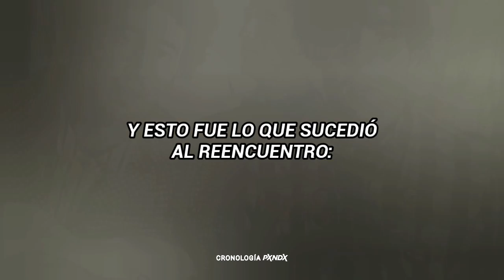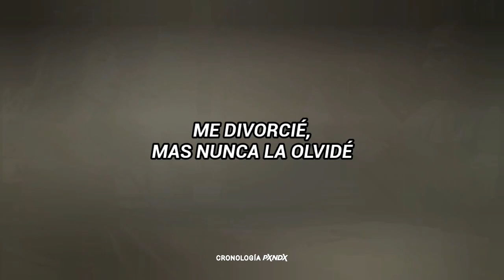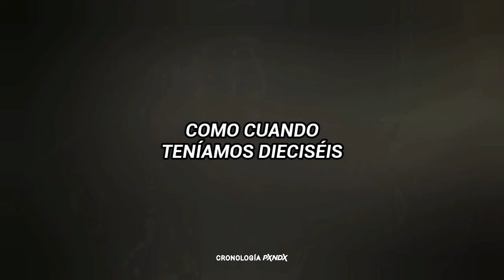PANDA - MARACAS (LETRA)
La Revancha Del Príncipe Charro
15. Maracas